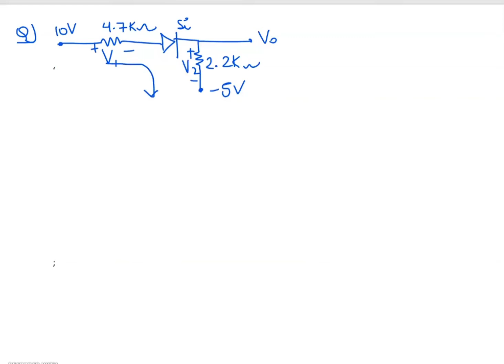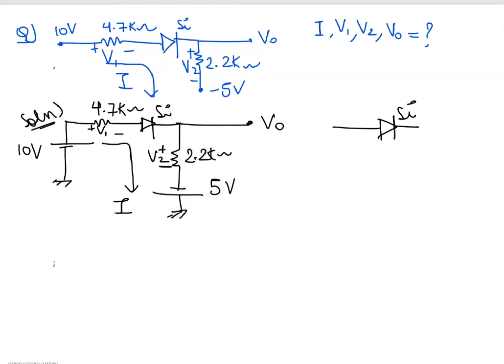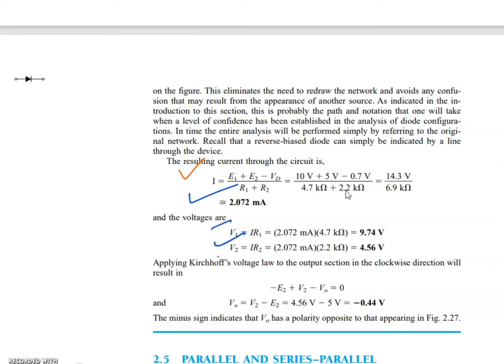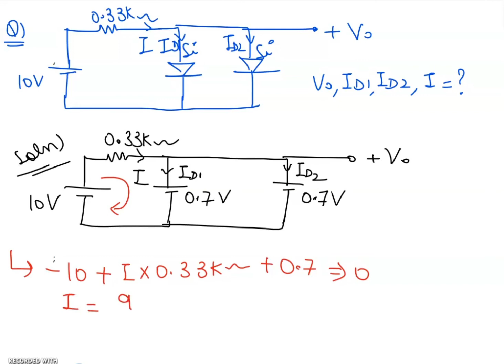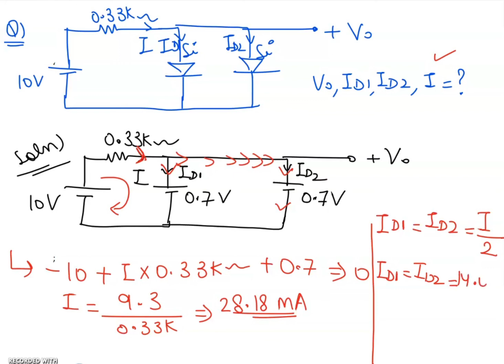Lecture-8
Welcome to Academy For You, This course covers details of numericals on parallel and series-parallel configurations of diode.